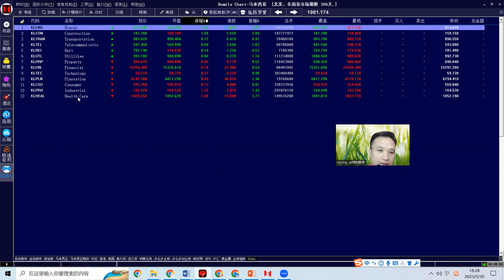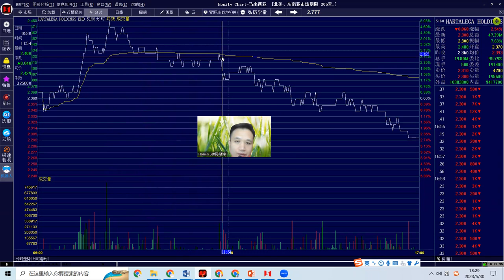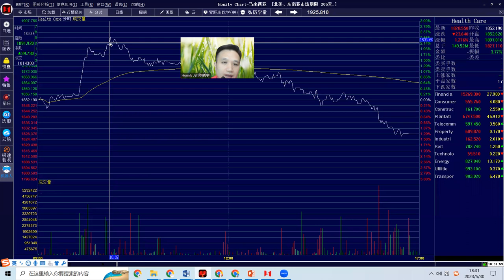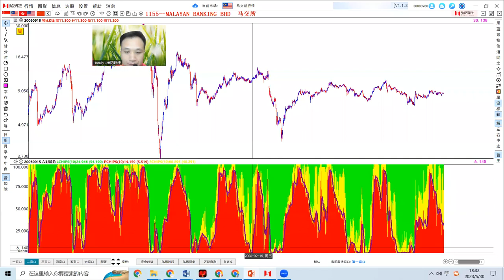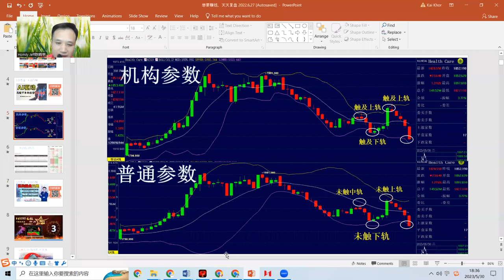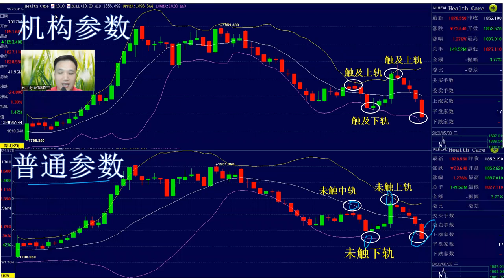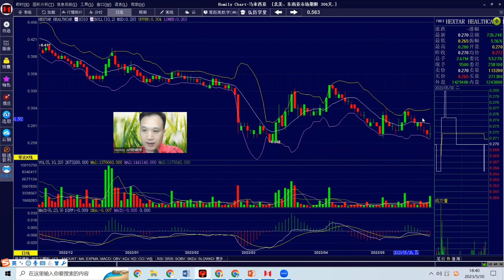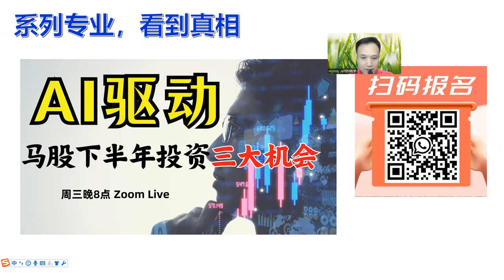手套股早上狂拉升，下午狂插水，机构洗盘还是出货？supermax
此视频仅作为学习的参考，不构成任何的推荐和买卖提示 投资者应该意识到市场交易存在风险，关于具体的买卖可以咨询专业的股票经纪或者资金管理公司， 依据本视频里面任何的观点，图形，文字，所做出的任何股票买卖决策所产生的任何受益与亏损与本人无关，风险自担。